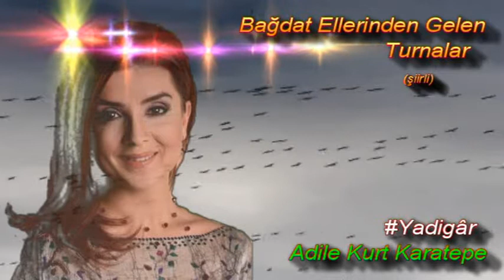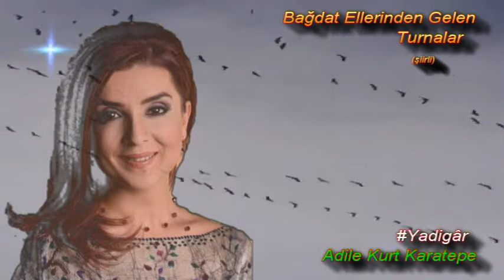Adile Kurt Karatepe || (Şiirli) Bağdat Ellerinden Gelen Turnalar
Adile Kurt Karatepe || (Şiirli @Yadigâr) Bağdat Ellerinden Gelen Turnalar ||
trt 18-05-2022